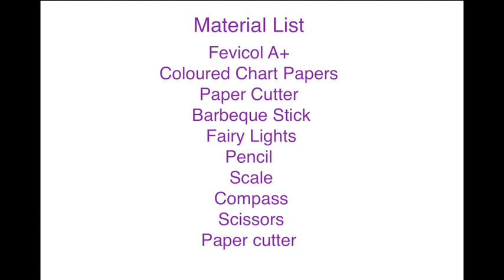Diwali Rocket Toran | Fevicreate | Diwali Craft For Kids